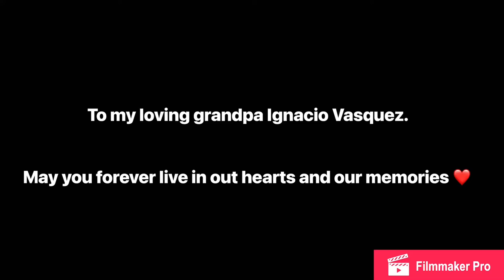Ignacio Vasquez 2020